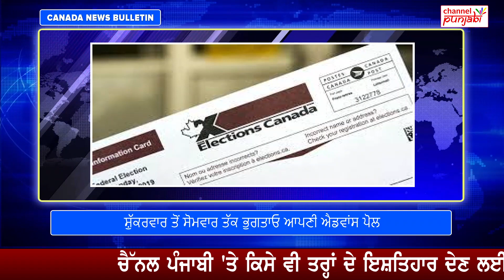Canada 'ਚ ਆ ਗਈ ਉਹ ਘੜੀ,ਜਿਸਦਾ ਸੀ ਇੰਤਜ਼ਾਰ ! ਨਵੀਂ ਜ਼ਿੰਦਗੀ ਲਈ ਹੋ ਜਾਓ ਤਿਆਰ ! Channel Punjabi